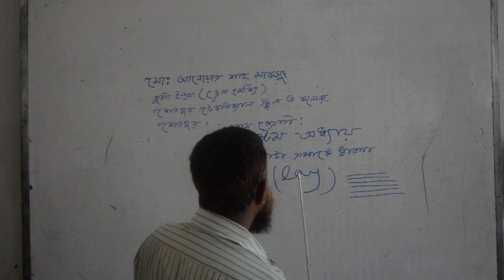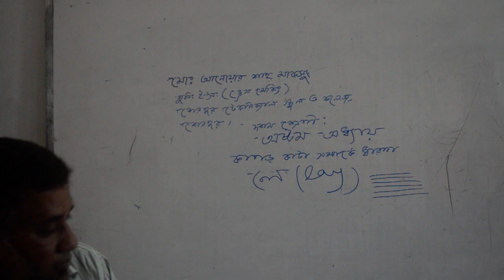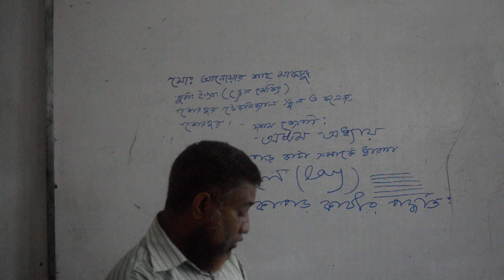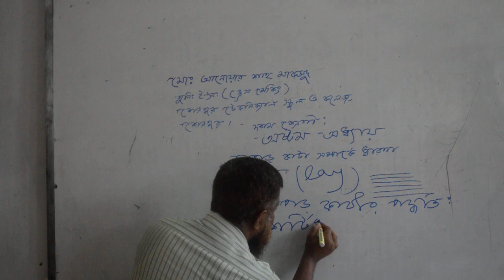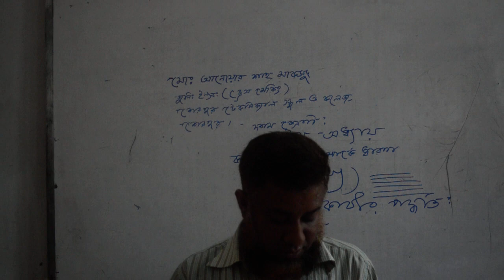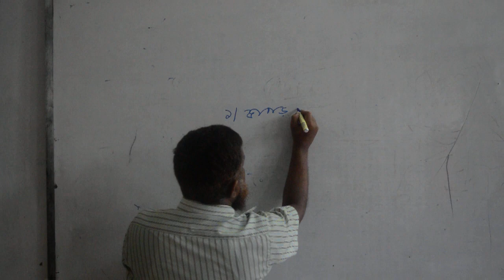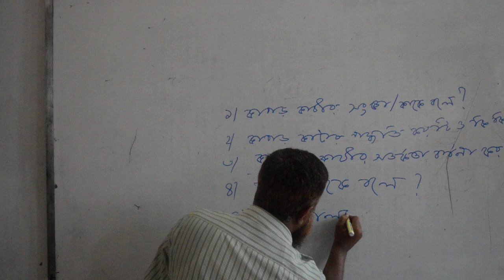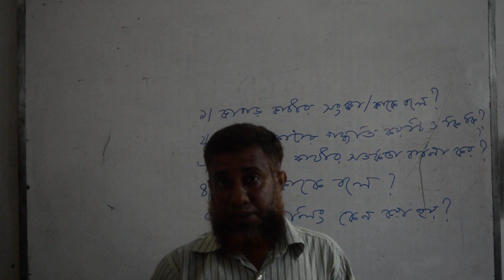How to Cutting a cloth ft Anwar Shah Maksud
Department: Dress Making
Trade: Clothing
Class: X
Subject: Dress Making
Chapter: 8
Topic: Method of Cutting of a cloth
Lecturer: Anwar Shah Maksud (Junior Instructor, Dress Making)
Institute: Sherpur Technical School & College
About Us
We provide education in Diploma in Engineering (4 Years Program), HSC Vocational ( 2 Years Program), SSC Vocational ( 2 Years Program), Short Course Training Program( 360 Hours/4 Months including Graphics Design, IT Support Services, Electrical Installation & Maintenance, Mid-Level Management, Sewing Machine Operation)
💬 m.me/stscTVET
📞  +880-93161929